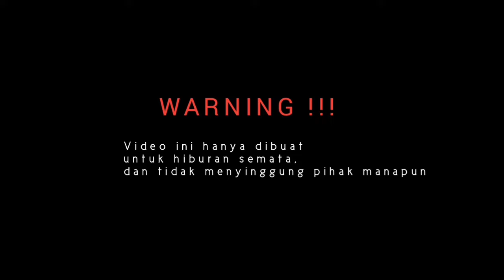PRANK TERGOKIL...KETIKA COWO JADI IBU IBU DASTER BIKIN NGAKAK🤣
PRANK ] MENJADI IBU_IBU DASTER DI TEMPAT UMUM..HAHA NGAKAK PARAH

🔵gimana nih sobat dengan video nya.apakah kalian terhibur,semoga aja kekosongan kalian terhibur ya dengan vedeo kami hihi

🔴btw jangan terlalu baper ya dengan video ini.
video ini hanya hiburan semata.kalo gak suka skip aja hihi...
saya dan time siap untuk menghibur kalian semuah